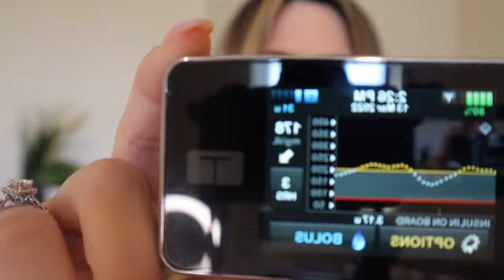The TRUTH About Transitioning From Medtronic To Tandem | Type 1 Diabetic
For those who are new here, my name is Breanne and I was diagnosed with type1diabetes when I was 18 months old. I currently wear a dexcomg6 and tslimx2 insulin pump.

It was a hard decision to choose from either the tslim x2 insulin pump and the BRAND NEW 770g mini med medtronic.

You can only imagine how much technology has advanced since I was diagnosed! I went from injections, Animas insulin pump, Medtronic Mini Med 530g insulin pump to now a Tandem insulin pump.

I wanted to share with all of you why I chose Tandem and what the transition looked like.

Like this video? Thumbs up it!